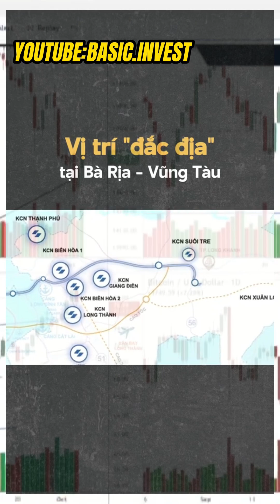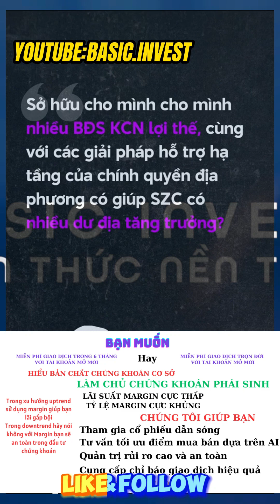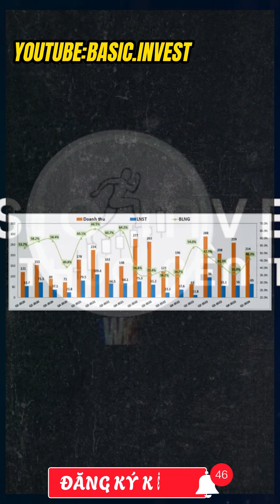Cổ phiếu SZC| Cơ hội lướt sóng hay đầu tư tăng trưởng đến từ tiềm năng của SZC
Công ty Châu Đức (mã cổ phiếu SZC) đang hứa hẹn có tiềm năng phát triển mạnh mẽ tại Việt Nam trong năm 2024. Với lĩnh vực chính là bất động sản, SZC tập trung vào các dự án phát triển khu đô thị, nhà ở cao cấp và các khu công nghiệp. Đặc biệt, SZC đã và đang thực hiện nhiều dự án quan trọng tại các khu vực chiến lược như TP.HCM, Bình Dương và Đồng Nai.

Sự tăng trưởng vượt bậc trong doanh thu và lợi nhuận đã làm nổi bật SZC trên thị trường chứng khoán. Đồng thời, công ty cũng chú trọng đầu tư vào nghiên cứu, phát triển công nghệ xây dựng và quản lý dự án hiện đại, nhằm nâng cao chất lượng sản phẩm và dịch vụ. Với những nỗ lực này, cổ phiếu SZC được dự đoán sẽ tiếp tục thu hút sự quan tâm của các nhà đầu tư trong năm 2024
👉Việc sử dụng lệnh điều kiện giúp giảm thiểu rủi ro trong giao dịch bằng cách tự động hóa quyết định mua bán dựa trên điều kiện thị trường. Điều này giúp nhà đầu tư tránh được việc phải theo dõi thị trường liên tục và có thể tận dụng cơ hội giao dịch ngay khi xuất hiện. Ngoài ra, lệnh điều kiện cũng giúp tối ưu hóa lợi nhuận bằng cách đặt các mục tiêu cụ thể và tự động thực hiện giao dịch khi đạt được mục tiêu đó, đồng thời giảm thiểu các yếu tố cảm xúc trong quá trình ra quyết định giao dịch
Video hướng dẫn giao dịch chứng khoán bài 2 phương pháp TLS đơn giản hiệu quả

Bạn chưa có tài khoản chứng khoán:
Mở tài khoản tại VPS: Miễn phí giao dịch 6 tháng và tùy chọn số phong thủy
Mở tài khoản tại TCSB với chức năng icopy duy nhất tại Việt Nam
Mở tài khoản tại Công ty Chứng khoán công nghệ vượt bậc DNSE với võ đài phái sinh
Mở tài khoản trade vàng và tham gia trade Quỹ tại